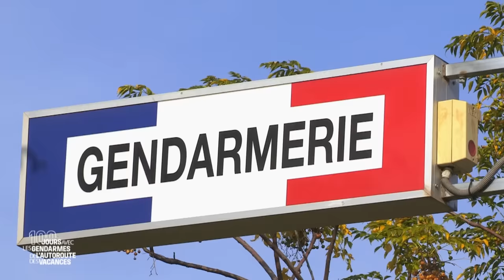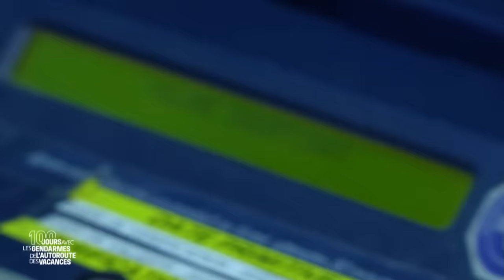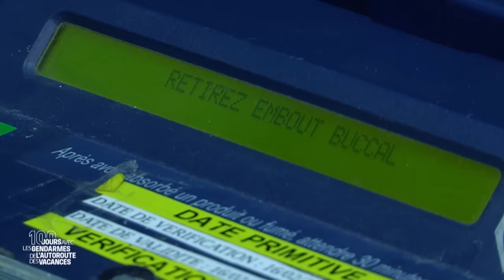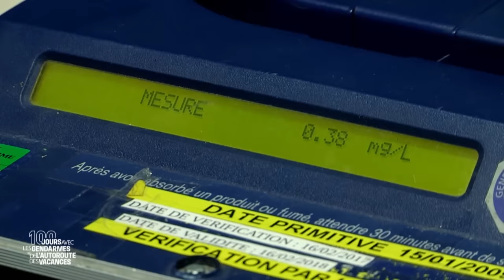Les gendarmes de l'autoroute A8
Le temps d'un été, 7 jours sur 7 et 24 heures sur 24, les gendarmes de l'autoroute A8 sont suivis dans leur quotidien. Ils arpentent la section entre Nice et Mandelieu d'une voie considérée comme la plus dangereuse et accidentogène en France. Adrénaline et émotion ponctuent le travail de ces femmes et hommes.